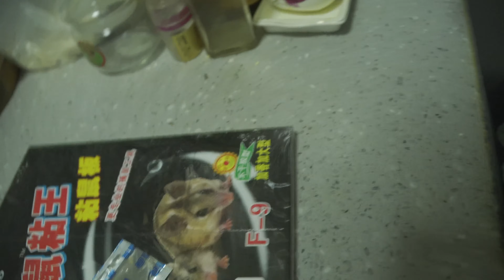家里蟑螂太多，不能喷药，不能下饵怎么办？ | VanTV